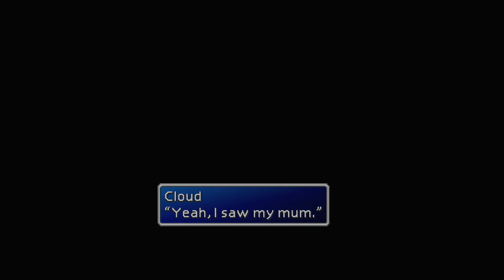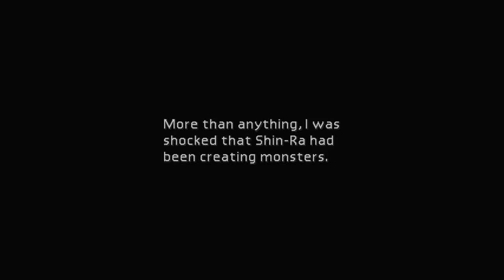Final Fantasy VII (PC) - Part 9